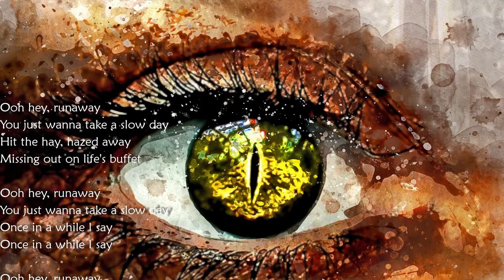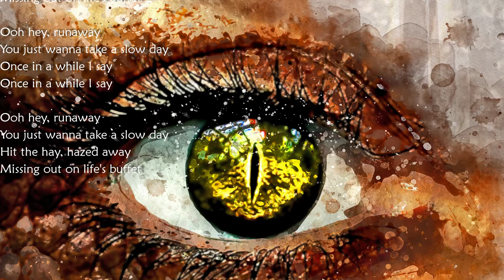TripP C - Fake a Smile (Official Audio)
TripP C - Fake a Smile (Original) lyric video

Vocals:  Peet van der Walt
Producer:  Peet van der Walt
A Past Return Production